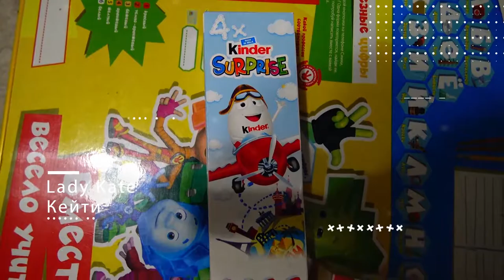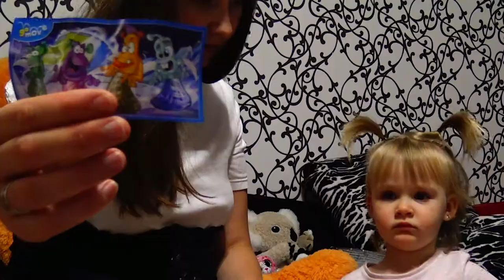Киндер сюрприз. 5 Airbus A330-300.Только для путешественников,внутри полной коллекции.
Киндер юрприз. 5 Airbus A330-300 внутри полной коллекции.

ДУРИАН едим Самый ВОНЮЧИЙ ФРУКТ Папу вырвало Кейти в ШОКЕ Ожидание и реальность ВЫЗОВ